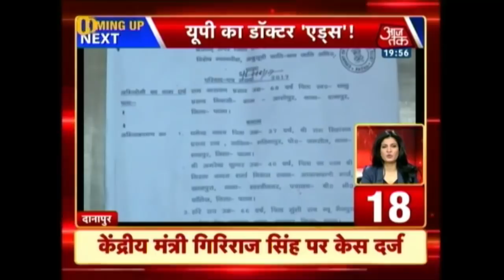100 शहर 100 खबर | राम मंदिर की नई तारीक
The supreme court has set a new date for the Ayodhya case.